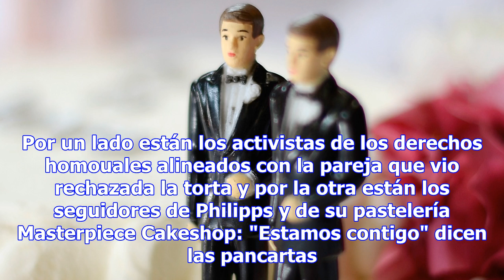El pastel de la boda gay, un caso judicial - sociedad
Una torta en una boda gay que nunca se hizo, se transformó en 'leading case' en Estados Unidos. (fot...